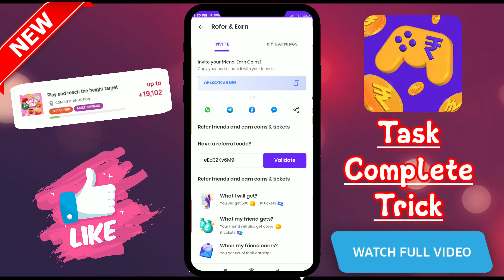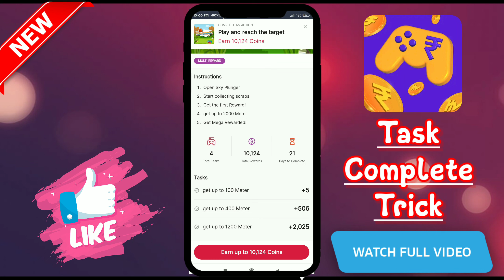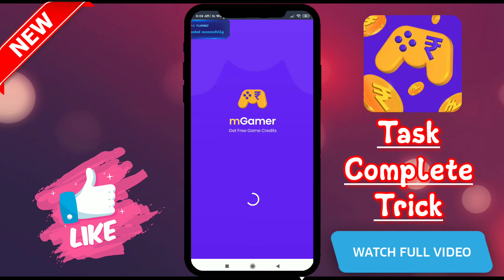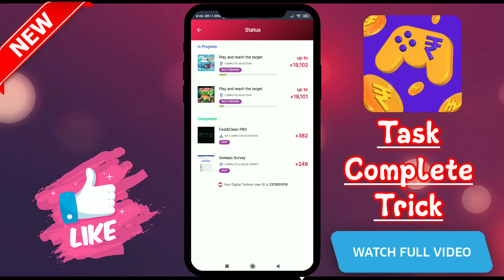mGamer App Task Complete Trick 2023 | mgamer app task complete kaise kare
mgamer unlimited coin tricks

➡️ Input My Code And Get 350 Coins Instant 👇👇

✓Refferal Code - eEa3ZKv6M9 ✓

✓Refferal Code - eEa3ZKv6M9 ✓

✓Refferal Code - eEa3ZKv6M9 ✓

🥰 MGamer Coin Trick 2022 :-

Topic Cover :-

mgamer task complete trick 2023